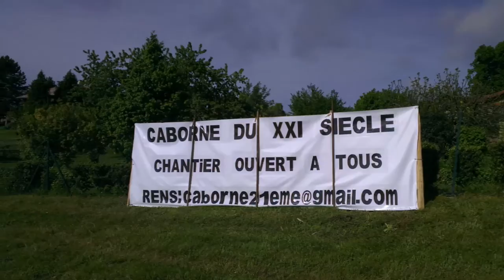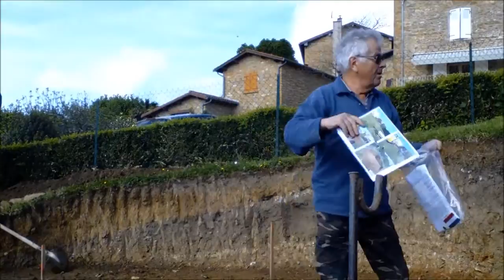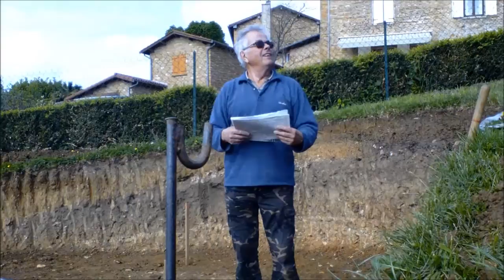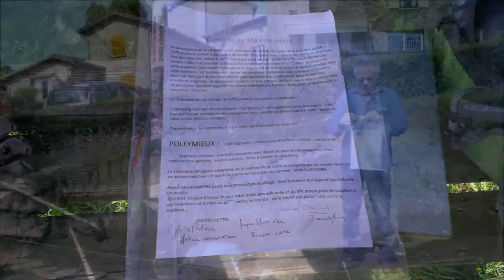Chantier pierres sèches La caborne du XXIème siècle (1)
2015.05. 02 et 03 Poleymieux au Mont d'Or (69) - Partie 1
Chantier de pierres sèches proposé par La Pie Verte et mené par Vincent Peytel, pour construire la caborne du XXIème siècle, dans l'esprit des cabanes d'autrefois, véritables témoins de la tradition rurale du Mont d'Or lyonnais.